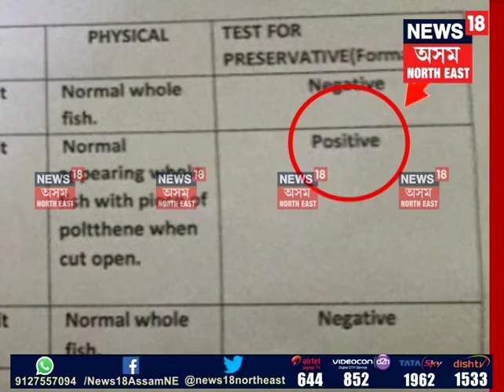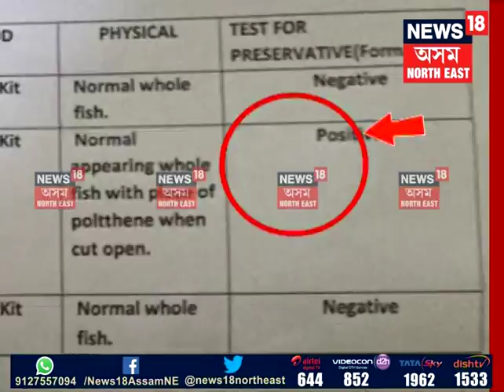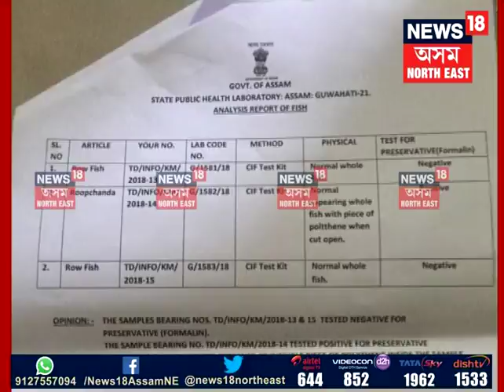Formalin detected yet again in Fish being sold at Guwahati